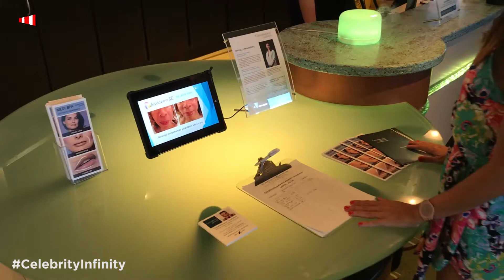Canyon Ranch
Recorremos el Canyon Ranch del Celebrity Infinity